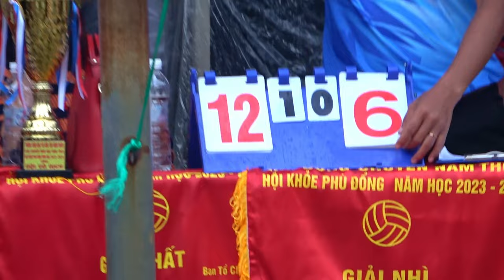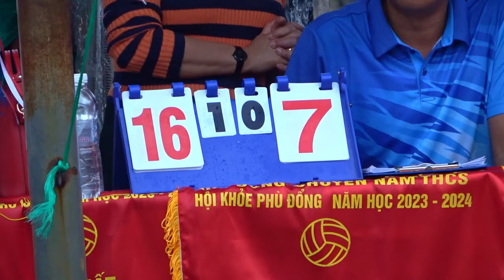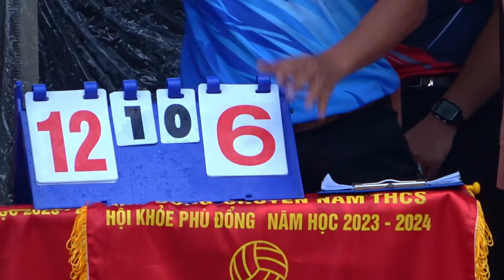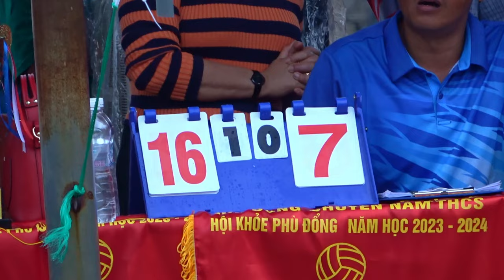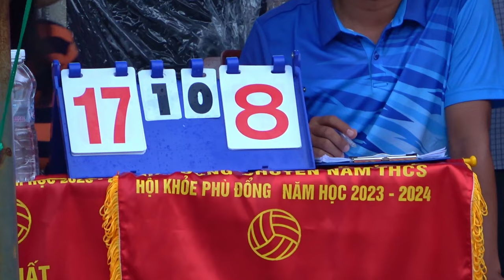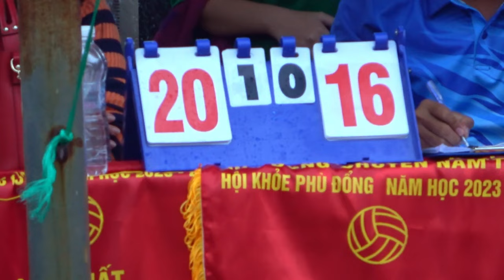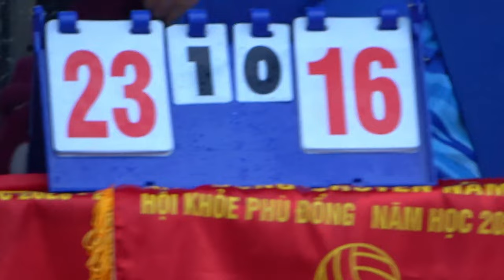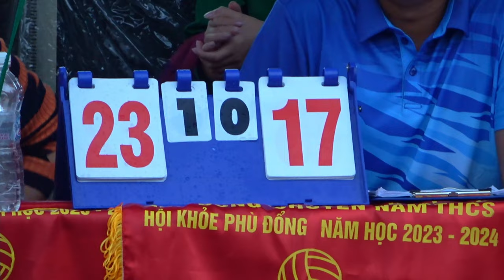SET 2 BÓNG CHUYỀN NAM TAM QUAN vs BỒNG SƠN 2